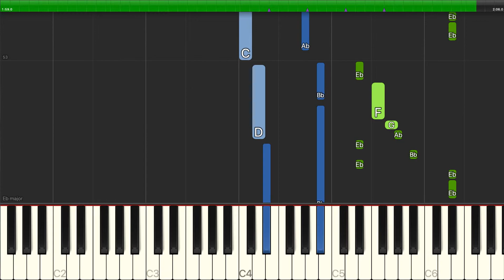Nikki Yanofsky - I Believe - Piano Backing Track Tutorials - Karaoke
Learn how to play Nikki Yanofsky - I Believe - Piano Backing Track Tutorials - Karaoke